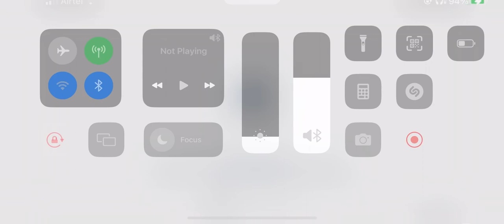GOLDEN HOUSE - childe vs